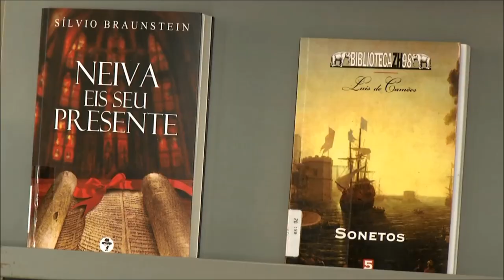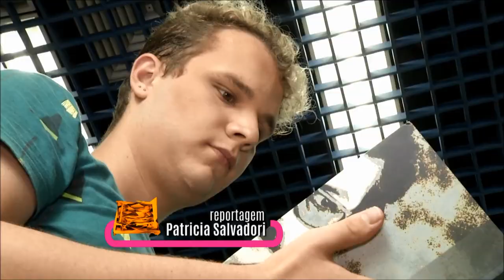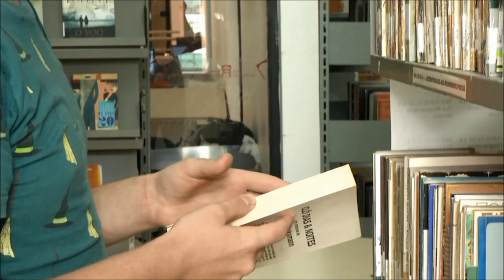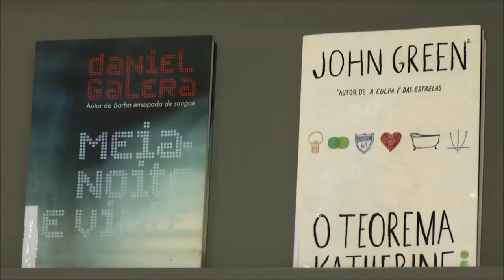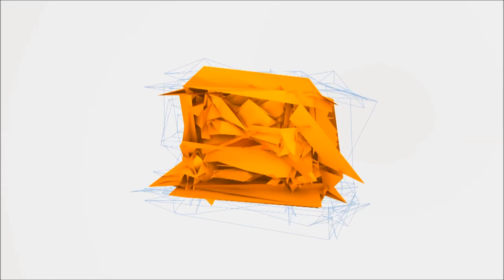Radar | TVE - Baby Budas - 08/11/2018